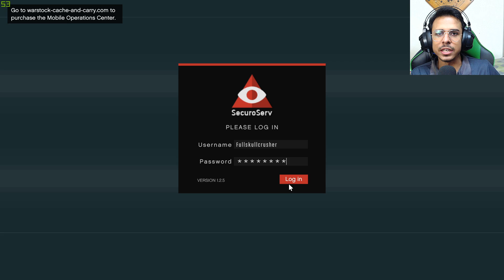5 IMPORTANT TIPS TO EARN MONEY FAST IN GTA 5 ONLINE | 2020 Method | PART 2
In this video, I will tell you guys 5 important tips and tricks to start earning cash fast in GTA 5 online and become a super-rich guy.

STREAM TIMINGS: 9pm to 11pm Everyday

💻PC SPECS:
Processor: AMD RYZEN 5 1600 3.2GHz 6 Core
Motherboard: MSI A320 M pro-VD/S
Ram: Corsair Vengeance LPX DDR4 16GB DDR4 3000MHz
Graphics Card: RTX 2060 Super Founders Edition 8GB
Keyboard: HP Omen Sequencer 2VN99AA
Mouse: Logitech 502 Hero Gaming Mouse
Headphones: RedGear Cosmos7.1& Skullcandy Crusher Wireless
Led: LG 20"/24inches AOC Curved Monitor
HDD: 500 WD
SSD: 120GB Kingston+250gbWD Green
Power supply: Corsair VS 550 Watt
Webcam: Logitech C922 Pro
Cabinet: Cooler Master Box MB511 RGB

 🕹MY STEAM ID: dishant41

techno gamerz
techno gamerz Lamborghini
techno gamerz GTA 5
GTA 5 techno gamerz Lamborghini
arish khan GTA 5
Lamborghini GTA 5 in Hindi
vedant gaming
AJ gaming
AJ gaming gold Lamborghini
GTA 5 gaming
gold Lamborghini in GTA 5
GTA 5 Lamborghini car
techno gamerz GTA 5 gameplay
GTA 5 Arish khan
GTA v Ron gaming GTA 5 Hindustan gamer chapati
techno gaming
Brown boy Gaming
Corona in GTA 5
stole pm car in GTA V
stole president car in GTA V
stole prime Minister car in GTA V
GTA V Hindustan gamer
GTA V stone prime Minister
stole prime Minister car
kidnapping Indian prime Minister GTA V
kidnapping American president in GTA V
All characters and events depicted in this video are
entirely fictitious All Content provided by this channel is meant for
entertainment only.